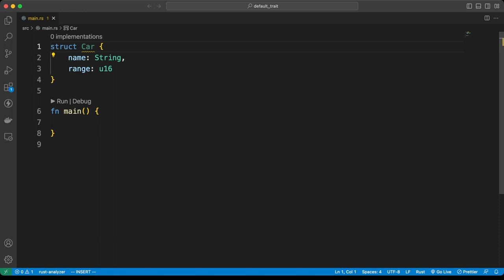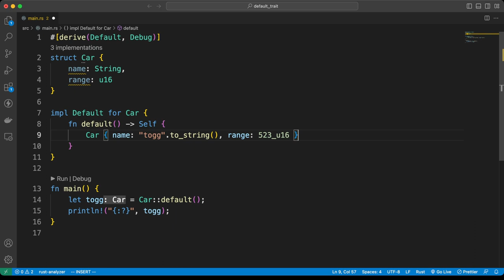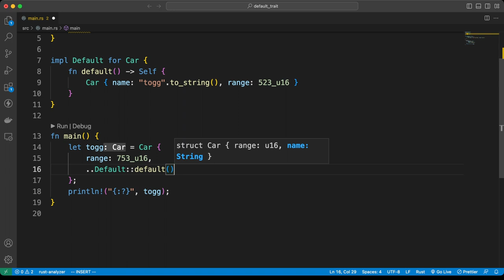youtube video #-AQHSoyIBrI